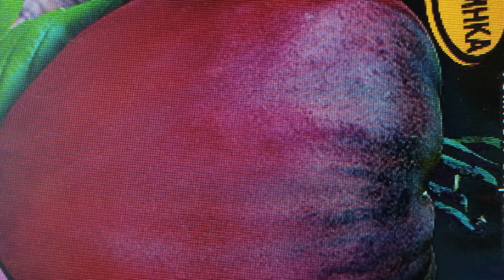Высокорослые крупноплодные томаты. г. Киров. Ватсап, Вайбер т. 89229284031